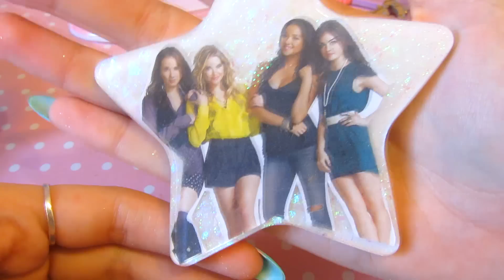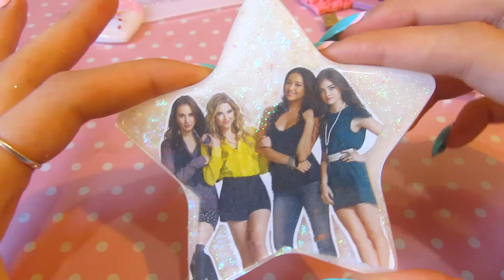Scopriamo le nuove creazioni in Resina #45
Ecco qui il nuovo video sulle creazioni in resina..che dite vi piacciono? :D